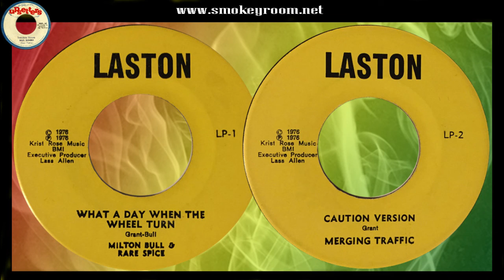WHAT A DAY WHEN THE WHEEL TURN + CAUTION VERSION ♦Milton Bull & Rare Spice♦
Track: What a Day When The Wheel Turn / Caution Version
Artist: Milton Bull & Rare Spice / Merging Traffic
Format: 7 inch
Label: Laston
Year:1976